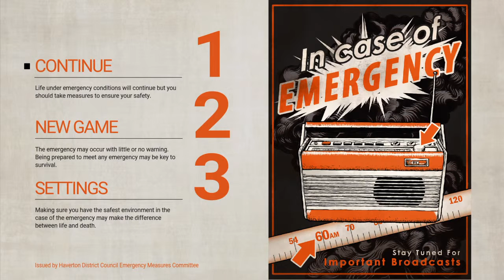Everybody's Gone To The Rapture #2. Them...FEELS!!!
Nice memories, more mystery and. a sad...story. So, so sad.